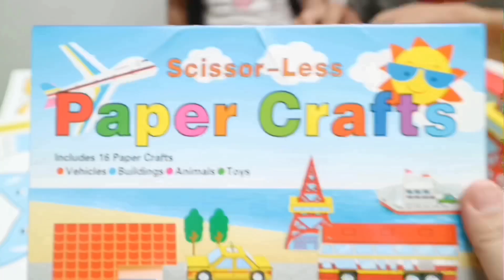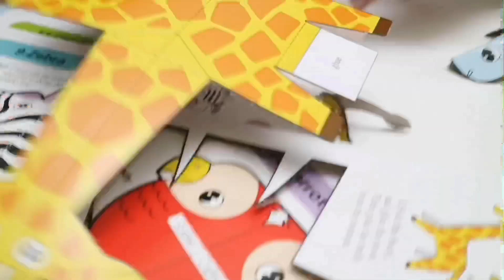MAIN PAPERCRAFTS KEREN 😍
Ceci tadi bikin paper crafts from @clairinetoys sama Ayah dan Bunda 😍 seru banget bisa bikin papercrafts ini bareng Ayah Bunda karna bisa bikin kita lebih dekat dengan Ayah bunda lhoo 😍
Paper Crafts ini serinya yg MIX yaa , ada VEHICLES, BUILDINGS, ANIMALS, and TOYS 😍
Keunggulannya apa? .
🌵 Papercraft ini bisa dibuat tanpa perlu gunting gunting yaa, tinggal sobek ajah .
🌵 Hanya butuh lem saja untuk bikin papercraft nya .
🌵 Terdapat 16 macam jenis Craft di dalamnya . .
🌵 Seruu banget untuk kreativitas bersama anak dirumah .
🌵 Menjadi lebih dekat dengan anak .
Waahh banyak bgt yaa manfaat dan keunggulannya 😍
Gausah di pikirin lagi deh , ayoogh belii yook , belinya di Instagram @clairinetoys yaa 😍😘🤗

Jangan lupa Jg follow Instagram ceci : @chelsea_rubellya yaa teman teman ❤️